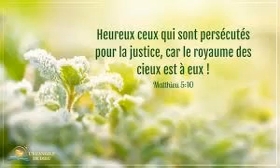Culte du 28 08 2022-EB Rouen-Psaume 145-pensées sur la repentance et sur la prière E Cornuel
Prédication d' Etienne Cornuel de l'Eglise biblique de Melun.